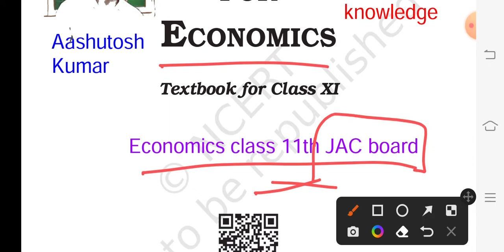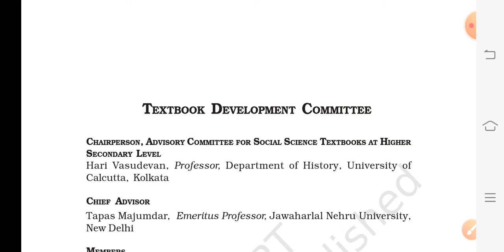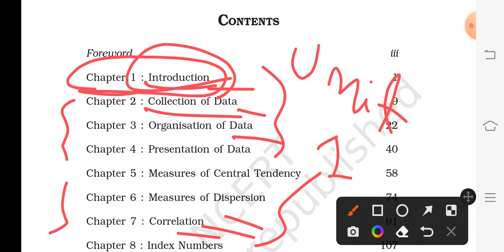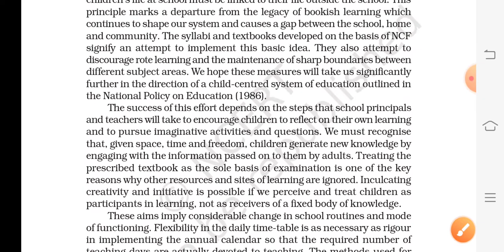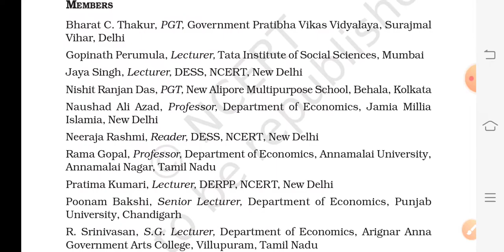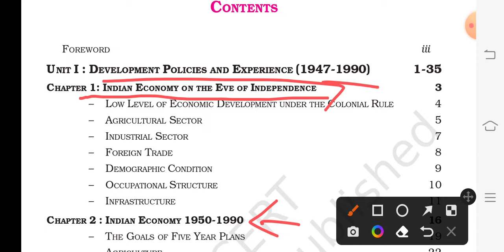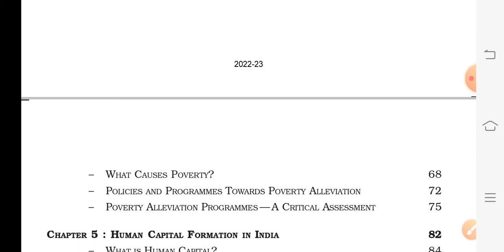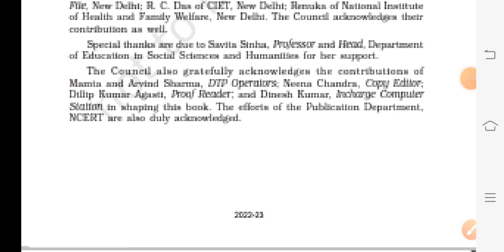Syllabus class 11th Economics JAC board 2023 / statistics for eco- and india economic development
About this video:- 👇👇👇

This is the class 11 syllabus of economics .
in this you know about statistics for economics and Indian economic development of class 11th JAC board.

About this video:- 👇👇👇

This is the class 12 syllabus of economics .
in this you know about micro economics and macro economics of class 12 either in JAC board or CBSE.

Syllabus clasa 11 economics
statistics for economics syllabus class12
Indian economic development syllabus class12
syllabus
 jac board Syllabus
 cbse board Syllabus
science syllabus
economics syllabus 2022-23 in English
economics syllabus class 12th
micro and macro economics
syllables class 11th 2022-23 JAC board

economics / micro economics / macro economics / jac board / cbse board 2023

About me :- 👇👇

I am Aashutosh Kumar from Aurangabad, Bihar. My hobbies are teaching and book reading. I'm just pass out class 12 in science from INTER SCIENCE COLLEGE, HAZARIBAG JAC board(2022). passing % is 88 (physics, chemistry, maths, English and economics).10th pass out in 2020 cbse % is 91 from Aurangabad (B. L. INDO). Now I'm pursuing gradation from St Columbus College Hazaribag in economics. Professional work is teaching English and economics on You Tube for 11th and 12th both for JAC board and CBSE jac. I always provide you official and daily news related to JAC board and cbse for class 11th and 12th . If you like my teaching style and work please support me I always support you 🙏

Related tags :- 👇👇

syllables_class_12th_2022-23_JAC_board

Aashutosh Kumar